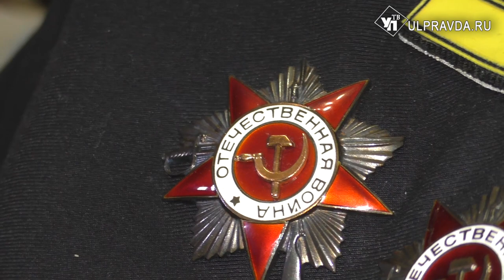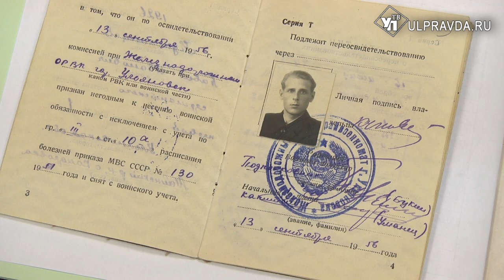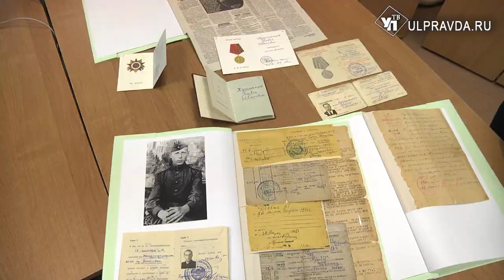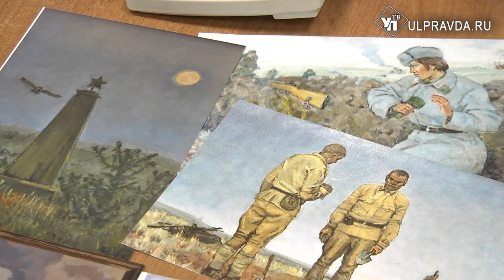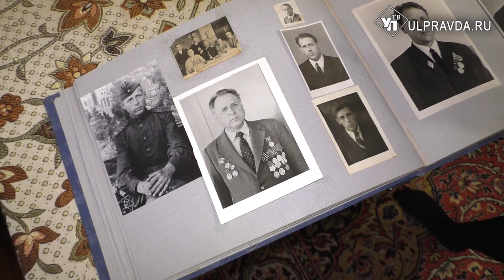Лица Победы. Семья, война, фронт в жизни Павла Кушманцева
Ветеран Великой Отечественной войны Павел Иванович Кушманцев встретил нас дома вместе с женой Ниной Ильиничной. В марте этого года исполнилось 72 года их совместной жизни. Они надеются через три года отметить коронную свадьбу. А сейчас главное для них – отпраздновать 75-летие со Дня Победы.